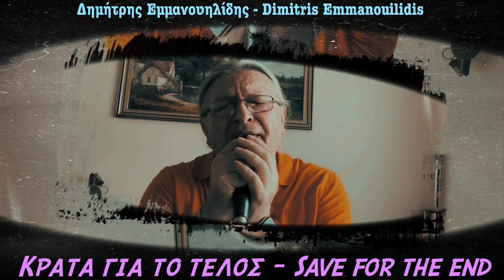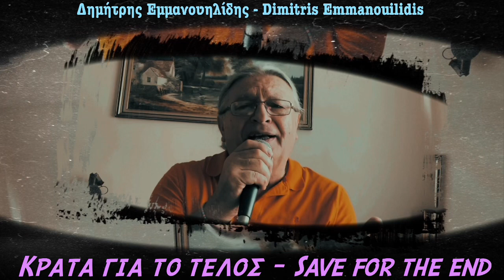Κράτα για το τέλος - Save for the end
Ταξιδέψτε πάλι μαζί μου κάπου πίσω στο 1996, όταν πρωτοκυκλοφόρησε αυτό το υπέροχο τραγούδι σε μουσική του Παντελή Θαλασσινού και στίχους του Ηλία Κατσούλη  και τραγουδήθηκε πρώτα από τον ίδιο τον Παντελή Θαλασσινό ενώ το 1997 που ξανακυκλοφόρησε τραγουδήθηκε από την μεγάλη Χαρούλα Αλεξίου!
(…και τώρα …σειρά μου…😊)
Ένα όμορφο τραγούδι οι στίχοι του οποίου αναφέρονται στις μεγάλες δυσκολίες και περιπέτειες της αγάπης και της ζωής.

Travel with me again somewhere back to 1996, when this wonderful song was first released with music by Pantelis Thalassinos and lyrics by Ilias Katsoulis and was first sung by Pantelis Thalassinos himself while in 1997 when it was re-released it was sung by the great Haroula Alexiou!
(…and now…my turn…😊)
A beautiful song the lyrics of which refer to the great difficulties and adventures of love and life.
I hope I can also touch you with my own rendition...

Στίχοι

Κράτα για το τέλος
το πιο ψυχρό σου βλέμμα
εκείνο που αφήνει τον έρωτα μισό,
μήπως και πονέσω
κι έτσι να μπορέσωνα φύγω και να νιώθω βαθιά πως σε μισώ.

Κράτα κι ένα ποτηράκι
για το πιο πικρό φαρμάκι,
να το πιω κι απ την καρδιά μου
να σου ευχηθώ:
Καλή τύχη, γεια χαρά σου,
μην πετάς τα όνειρά σου,
μην τα βρω ποτέ στο δρόμο
και σε λυπηθώ.

το πιο μεγάλο μίσος,
τότε μόνο ίσως μπορεί να σ’ αρνηθώ.
Να μπορώ να λέω,
κοίτα με, δεν κλαίω,
πως έμαθα να χάνω αλλά δε θα χαθώ.

να σου ευχηθώ:
και σε λυπηθώ.

Lyrics

Save for the end
your coldest glance,
you know, the one which cuts love in half,
just in case I’ll be hurting
and so I could be leaving
and feeling deeply that I hate you.

And also hold a small glass
for the most bitter poison,
to drink it and from my heart
to wish you:
Good luck, good bye,
don't throw away your dreams
as I could find them on my way one day
and feel sorry for you.

the biggest hatred
as maybe only then I can reject you.
To be able to say
look at me, I'm not crying,
I’ve learned how to lose but I won’t be lost.